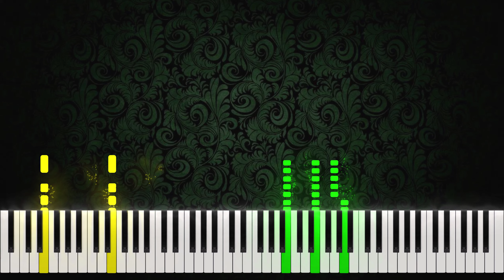Still D.R.E. (ft. Snoop Dogg) - Dr. Dre | Piano Tutorial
Welcome to Piano Plus!
We're here to share the joy of playing piano.
We post piano tutorials with music sheets and you learn how to play piano easily.